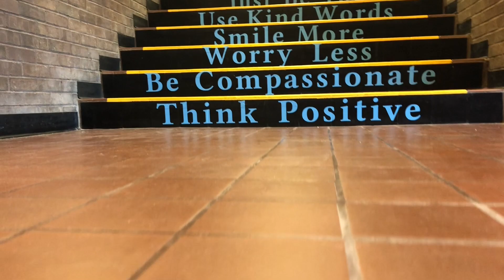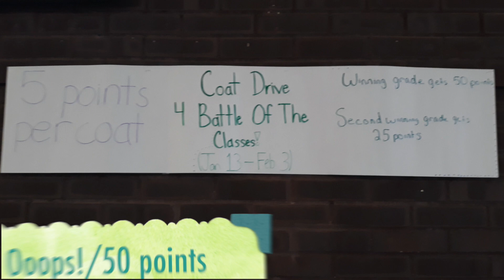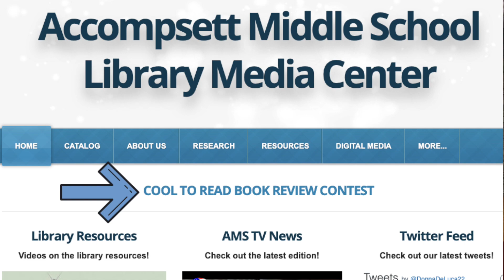01-20-2020 AMS TV News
This video is about 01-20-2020 AMS TV News